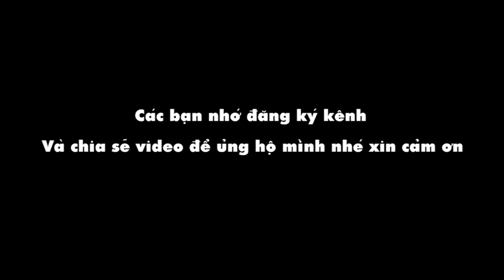Girl xinh đọ dáng cùng moto PKL 2019 với những bản độ vô cùng độc đáo và cái kết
✓ Chào các bạn đã trở lại với kênh của Vietnam Channel. Hôm nay mình làm video Girl xinh đọ dáng cùng moto PKL 2019 với những bản độ vô cùng độc đáo và ấn tượng. Các bạn thấy sao hãy để lại comment bne6 dưới nhé.

© Bản quyền thuộc về Kênh Vietnam Channel.

✓ Quay bằng: Gopro Hero 5 Black
✓ Xe: Yamaha R15 V3 2018
✓ Helmet: Video thứ 162
✓ Chỉnh Video: Adobe premiere cc 2017

Và đừng quên bấm hình cái chuông để nhận được thông báo video mới từ kênh mình nha.

✓ THANKS TẤT CẢ ANH EM